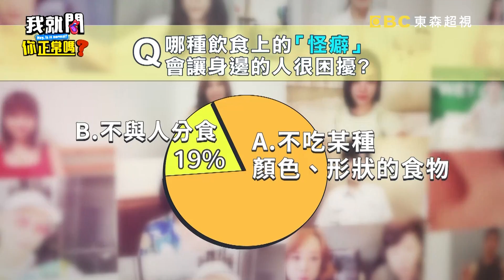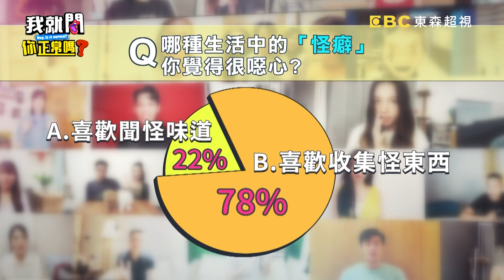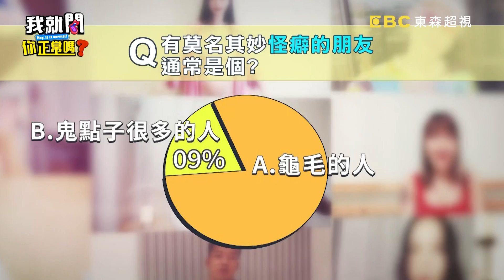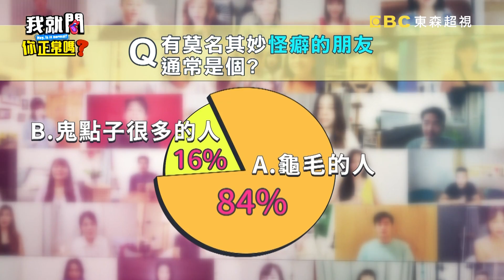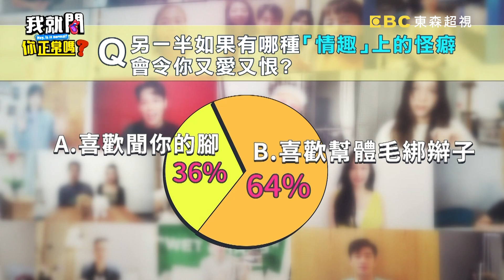伴侶愛聞運動後股溝縫？Eason女友竟用他體毛綁辮子！「這情趣怪癖」讓沈玉琳也崩潰？！蔡頤榛 阿諾 Eason︱EP106👄20230213 完整版︱我就問你正常嗎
主題：救命！一個比一個還離譜 想不到他們竟然有這種「怪癖」？！
來賓：李祖寧
KOL：劉萱、小昕甘

這些怪僻你聽過嗎？Eason自爆出外景上公廁超麻煩！一定要全身脫到一絲不掛才能上大號，而且熱愛收集自己的耳屎，讓現場眾人驚呼超噁心！蔡頤榛意外發現自己喜歡吃狗零食，現場邀請大家試吃卻遭白眼？阿諾無法忍受時鐘滴答的聲音，睡覺前聽到就一定要把電池都拔掉？！李祖寧開任何包裝袋都要用剪刀剪得很整齊，不然就會整天坐立不安？還有吃飯時，因為國中同學吃水餃只吃皮不吃餡，被老闆賞白眼竟落荒而逃？！想知道還有哪些超荒謬的怪癖行為，就在超視33頻道每晚9點，于美人、沈玉琳主持的「我就問 你正常嗎？」！

1:43 于美人曝「藝名」由來！沈玉琳自誇別人習慣叫嘉義彭于晏！
11:41 于美人吃水餃「有怪癖」！現場示範讓眾人驚呆！
35:17 這「情趣怪癖」讓沈玉琳受不了！虧：痛並快樂著！